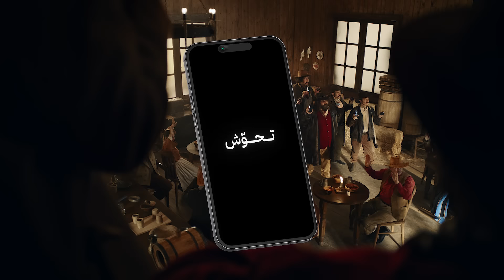الفلوس مش قصة..حالا حلّها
حالا ده أبلكيشن وكارت
حالا تشتري، تقسّط، تحوش، تكسب وتحول
شوفت بقى الفلوس مش قصة
نزل الأبلكیشن من هنا واكتشف حالا!

تحت إشراف ورقابة الهيئة العامة للرقابة المالية